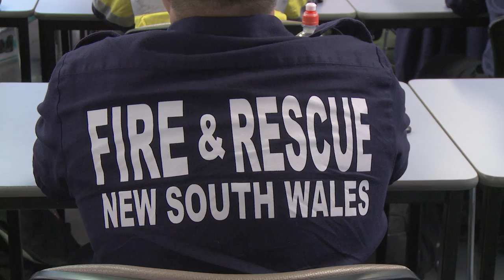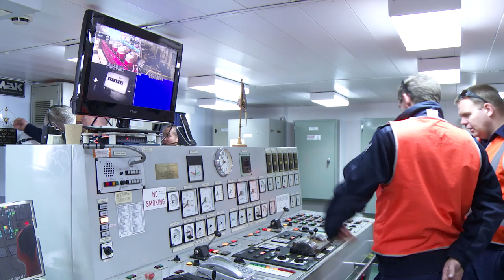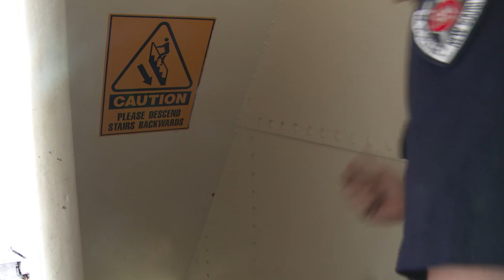Hazardous and Noxious Substance Training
In a maritime environmental emergency, having access to real-time information is vital to planning an effective response.

Until now if a ship was experiencing a Hazardous and Noxious Substance (HNS) emergency at sea, responders had little choice than to bring the vessel into port to deal with the situation.

This new capability will allow a team of AMSA and FRNSW HAZMAT personnel to be transferred to a ship at sea that is experiencing a HNS emergency and report back to decision makers onshore.

To support the capability AMSA and the Australian Maritime College have developed a special course to expose HAZMAT personnel to the unique environment of maritime operations.